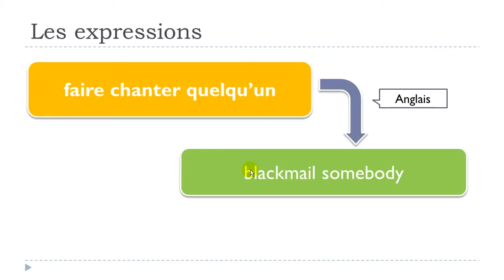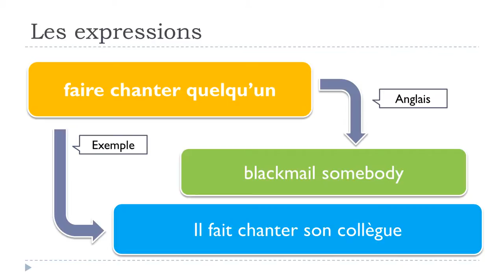Khanhom rean barang # 1 expression # faire chanter quelqu’un